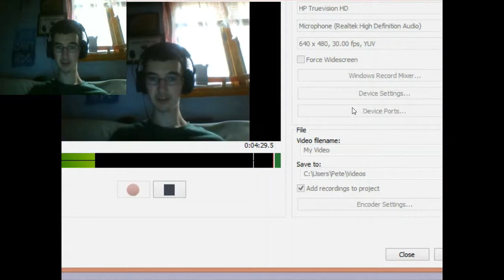WARNING: SCARY | Power Drill Massacre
A game that has been highly requested that absolutely scared the living daylights out of me. GAHH!!